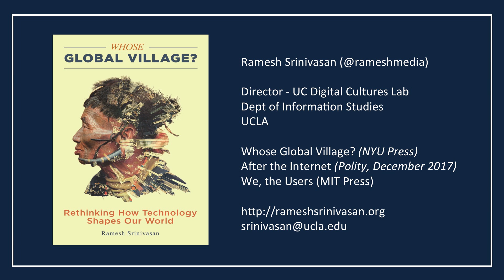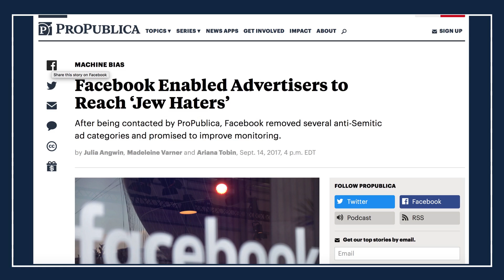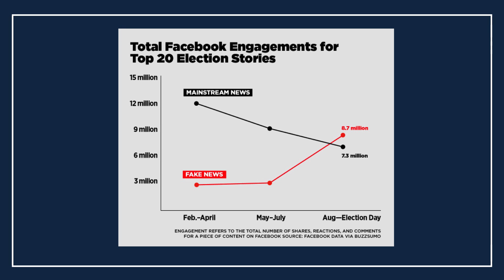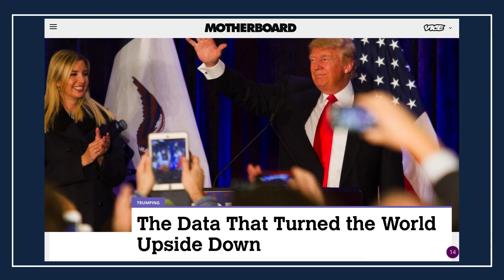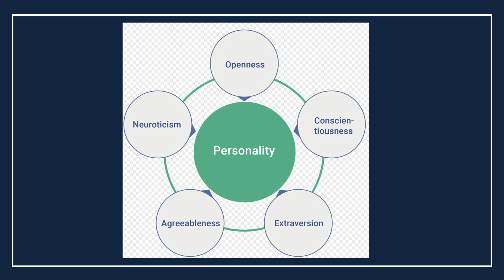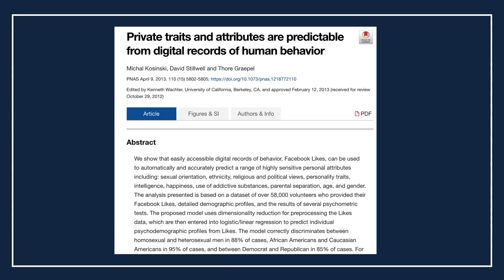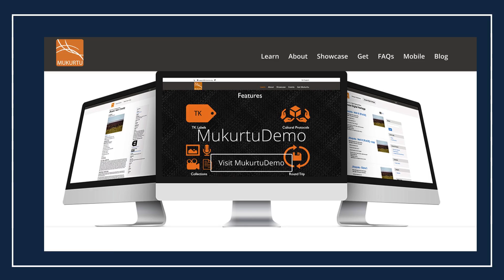Ramesh Srinivasan | Illuminating Data’s Dark Side | SkollWF 2018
Ramesh Srinivasan speaks during the Illuminating Data’s Dark Side talk at the Skoll World Forum.

Ramesh Srinivasan studies the connections between new technologies, politics, and societies across our world. He has been a faculty member at UCLA since 2005 in the Information Studies and Design|Media Arts departments. He is the founder of the UC-wide Digital Cultures Lab, exploring the meaning of technology worldwide as it spreads to the far reaches of our world. He is also the author of the books: “Whose Global Village? Rethinking How Technology Impacts Our World” with NYU Press, and “After the Internet” (with Adam Fish) on Polity Press released in December of 2017.

He is currently working on a third journalistic book discussing flashpoints of global innovation in relation to new technology, pushing us to consider realities and visions outside of our mainstream conversations about 'big tech'. Srinivasan earned his Ph.D. in design studies at Harvard; his master’s degree in media arts and science at the Massachusetts Institute of Technology; and his bachelor’s degree in industrial engineering at Stanford.

He has served fellowships in MIT’s Media Laboratory in Cambridge and the MIT Media Lab Asia. He has also been a teaching fellow at the Graduate School of Design and Department of Visual and Environmental Design at Harvard. Srinivasan is a regular speaker for TEDx Talks, and makes media appearances on MSNBC, NPR, Al Jazeera, “The Young Turks,” National Geographic, and Public Radio International. His writings have been widely published by Al Jazeera English, CNN, Wired, The Washington Post, Forbes, and The Huffington Post.